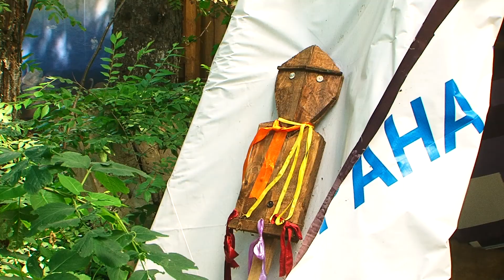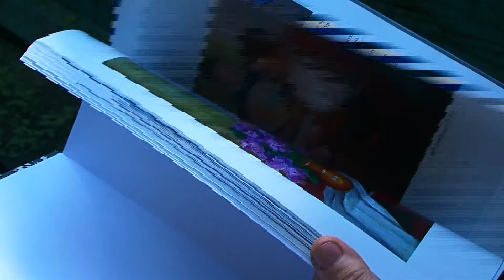Заслуженный художник России соорудил в Благовещенске чукотскую ярангу